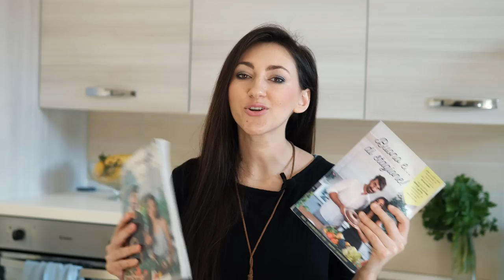TI PRESENTO LA CIAMBELLA PIÙ SOFFICE CHE HAI MAI MANGIATO!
Non ci sono scuse!
Questa ciambella sofficissima devi ASSOLUTAMENTE provarla!
È davvero una bontà ed è talmente soffice e delicata che si scioglie in bocca 😮 La più soffice che hai mai mangiato!

Questa nostra versione è SENZA GLUTINE e SENZA LATTE, adatta ai gruppi sanguigni 0 e A.
Il gruppo B omettere le olive verdi e utilizzare un altro olio consentito al posto dell olio di girasole.
Il gruppo AB utilizzare un altro olio consentito al posto dell'olio di girasole.

Se vuoi organizzare la tua alimentazione e implementare nuove abitudini sane nella tua vita in 7 giorni allora questo fa per te: